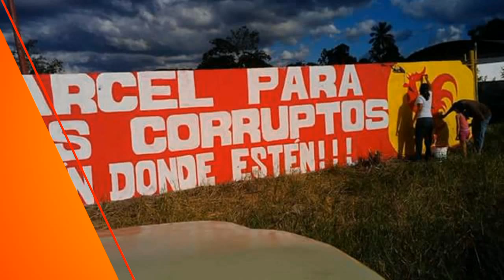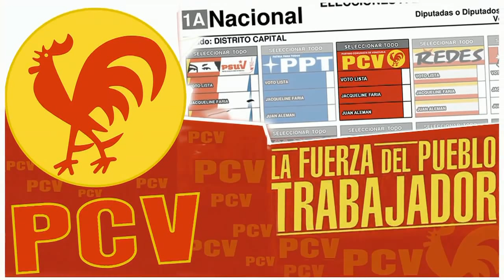PCV acusa a la oposición derechista de provocar desabastecimiento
Caracas, 16 nov. 2015, Tribuna Popular TP.- El Partido Comunista de Venezuela (PCV) acusó a la derecha política y económica, junto a los monopolios, de provocar el desabastecimiento para crear en el pueblo disconformidad con el proceso bolivariano.